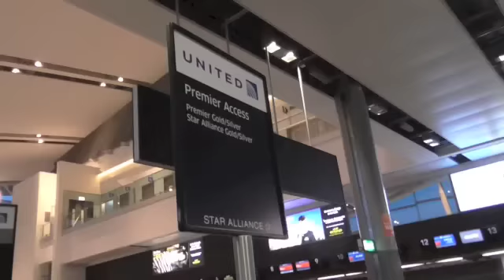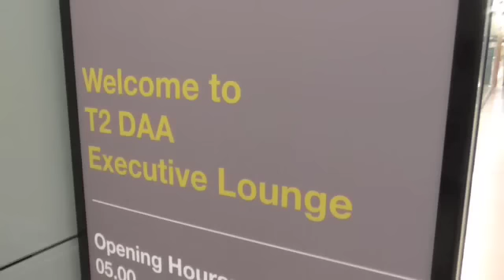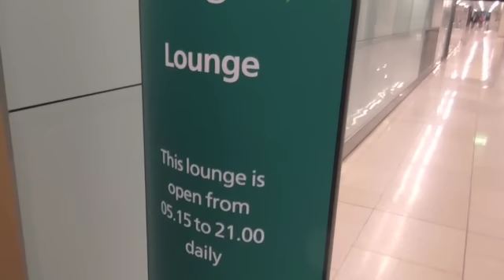Information About Dublin Airport - Ireland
A torrential rain storm accompanied us as we took the Airlink 747 bus that left directly across our hotel to the Dublin Airport. What do you expect after two sunny, blue sky days? Told by United Airlines personnel that we had to check in three hours before the flight back to Newark, Steve and I arrived at 6a and discovered check-in counters don't open until two hours before the flight!

Dublin Airport is light, airy,and  easy to get around. Travelers to the US are giving Customs Forms at check-in, go through security and then wait for US Customs Pre-clearance to open. I had never heard of any such thing and don't know if Dublin is the only airport to do this or if others in the EU Community also have a pre-clearance. However, once through, there is one more security where passengers identify their luggage on a monitor and you are considered entered into the United States; from that point, there is nowhere to go but to the gate.

Stay upstairs as long as possible before pre-clearing. There is a little coffee shop but nothing else in this area!